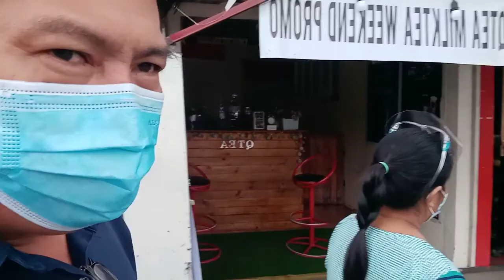Sunday Church Service | A Christian Life is Depends on God's will | Dawarm vlog official.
ChristianLife God'swill dawarmvlogofficial.